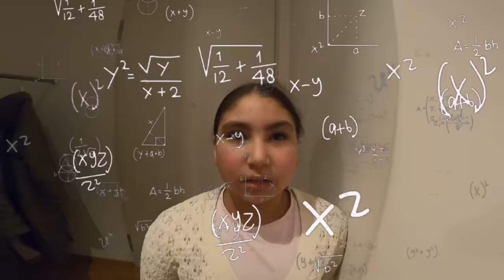IMANI SCHAFFT ALLES ! | Nader Louisa